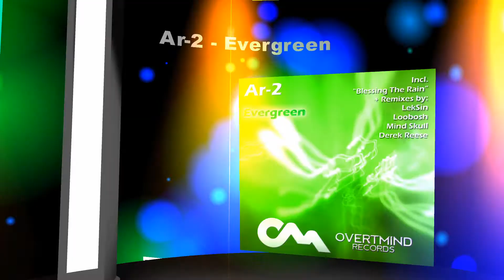Ar-2 - Evergreen (PROMO VIDEO - Release Date: May 02, 2013)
Album: Evergreen
Producer: Ar-2
Tunes: Evergreen, Blessing The Rain
Remixers:LekSin, Loobosh, Mind Skull, Derek Reese Pres. Elysium
Reference: OMR0041
Release date: May 02, 2013